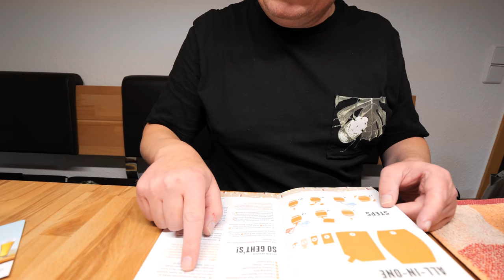WIR BRAUEN UNSER EIGENES BIER !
hier erhältlich *

Adresse für Fanpost:
Max Herzberg
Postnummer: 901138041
Packstation 108